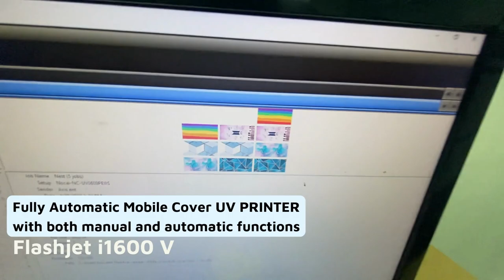UV Mobile Cover Printing Machine | UV Mobile Case Printing Machine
UV Mobile Cover Printing Machine is a digital printer specifically designed for printing designs and graphics onto mobile phone covers. It utilizes UV (ultraviolet) printing technology, which uses UV-curable inks that are cured instantly using UV light, resulting in vibrant and durable prints on various surfaces, including mobile phone covers.

Here are some key features and capabilities of the UV Mobile Cover Printing Machine by Axis Enterprises:

UV Printing Technology: The machine utilizes advanced UV printing technology, allowing for high-quality prints on mobile phone covers.

Fast Printing Speed: It offers fast printing speeds, enabling efficient production of mobile covers with shorter turnaround times.

High Resolution: The printer can achieve high-resolution prints, ensuring sharp and detailed graphics.

Versatile Compatibility: It supports printing on a wide range of materials, including plastic, metal, and silicone, making it suitable for different types of mobile phone covers.

Customization Options: The machine allows for easy customization, enabling the printing of personalized designs, logos, text, and images on mobile covers.

User-Friendly Interface: It features a user-friendly interface and software, making it easy to operate and control the printing process.

Low Maintenance: The printer is designed for durability and requires minimal maintenance, ensuring long-lasting performance.

It's worth noting that specific details and features of the UV Mobile Cover Printing Machine may vary depending on the model and version offered by Axis Enterprises. It's always recommended to visit the official Axis Enterprises website or contact their customer support for the most accurate and up-to-date information about their products.